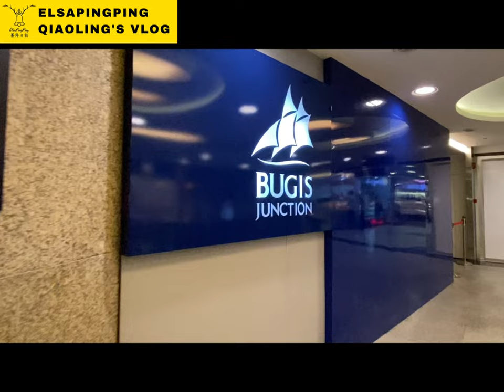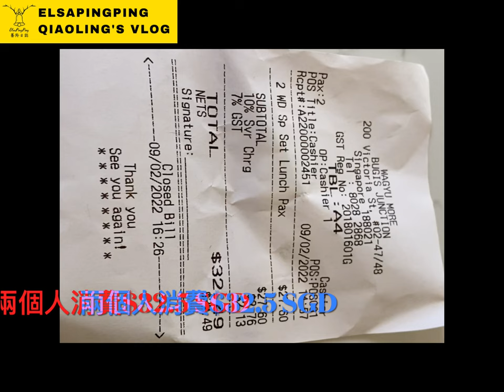新加坡牛摩個人火鍋美食評論 Wagyu More Singapore (Bugis Junction) 金沙頂樓欣賞夜景|ElsaPingPing蕎羚日誌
Taiwanese in Singapore